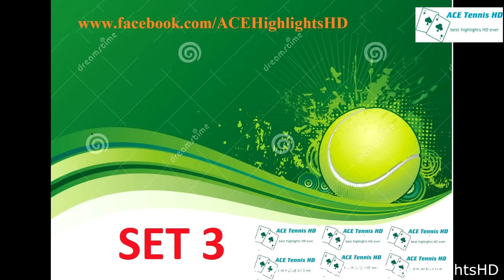Stanislas Wawrinka vs Kevin Anderson US OPEN 2015